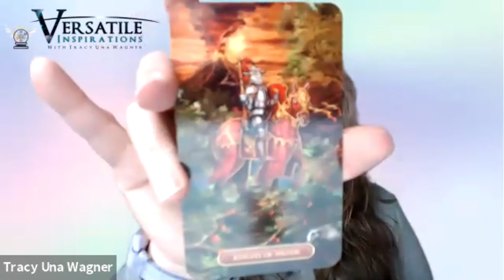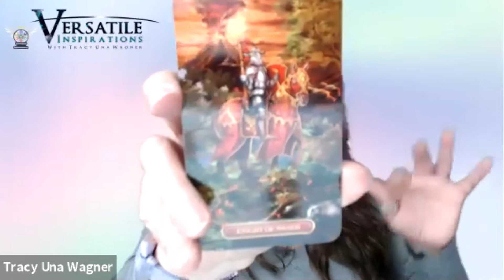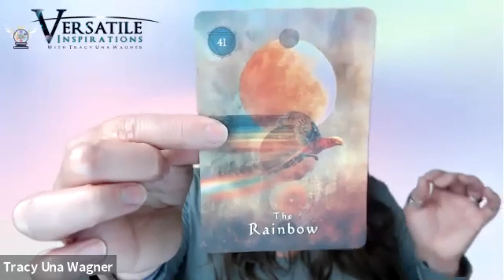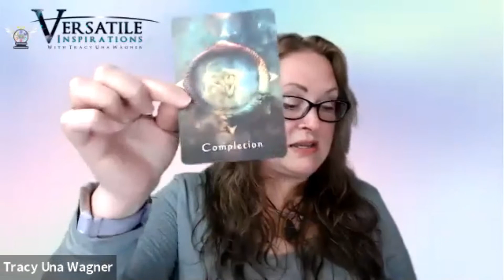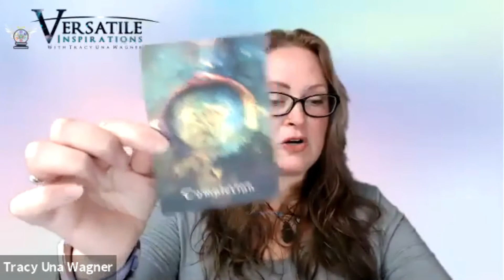The Weekly Energy Foresight for June 7-13, 2020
Week 2 ~ June 07 - 13

🧙‍♀️ Knight of Wands

You may feel ready and willing to charge into this New World with a great passion for a quick victory!
Just be sure to keep your Energetic 'Armour' on as you move quickly ahead - this will help you feel fully charged and ready for all the blessings waiting for you to discover them 🌟

🔮 Mid-Week ~ The Rainbow

Your Treasure Lies Within

💜 End-Week ~ Completion

Allow the cycle to finish - release and let go

🎉 Observances

7 – National Cancer Survivors Day
    - Trinity Sunday
8 – World Oceans Day
    - National Best Friends Day
    - Bounty Day: AUS
    - Queen’s Birthday: AUS
9 – National Donald Duck Day
10 – Celtic Tree Month of Oak Begins
11 – National Making Life Beautiful Day
      - Corpus Christi
12 – National Loving Day
      - Last Quarter Moon
13 – Random Acts of Light Day

Oracle Cards Used:
Mystical Shaman